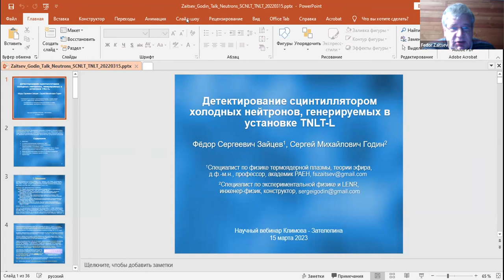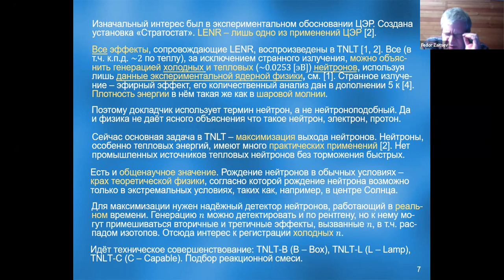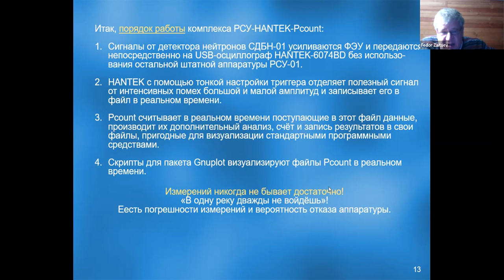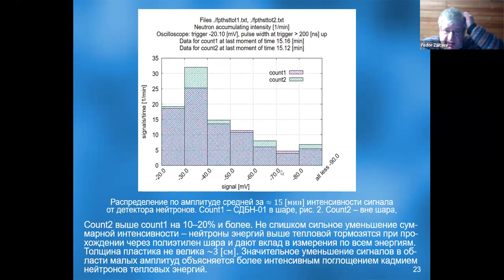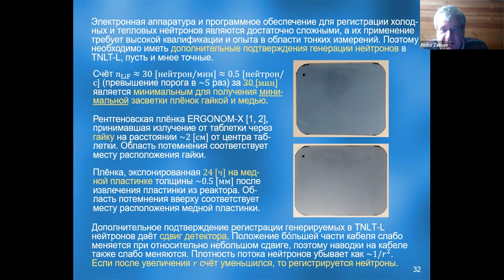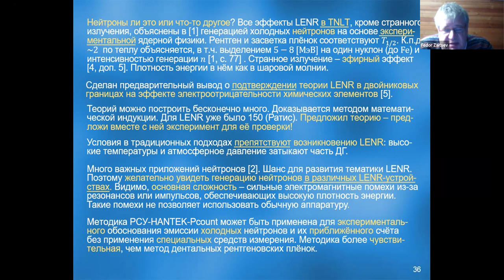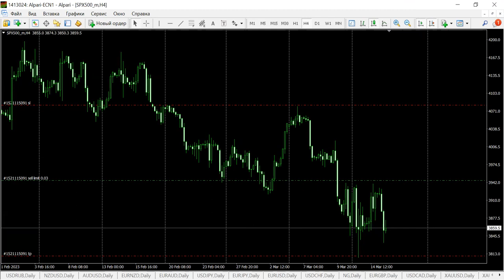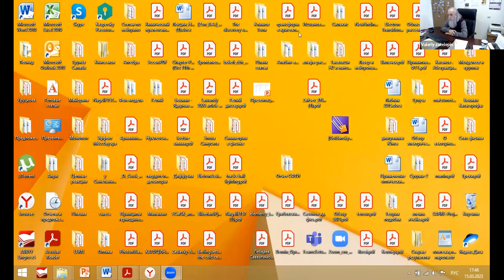Detection of cold neutrons by a scintillator generated in the TNLT-L installation (Russian)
Webinar #5 of the winter-spring 2023 session of the Klimov-Zatelepin seminar was held on March 15, 2023 (Wednesday) between 16:00 to 18:00 Moscow time.

Detection of cold neutrons by a scintillator generated in the TNLT-L installation
F.S. Zaitsev - 1, S.M. Godin - 2
1 - Specialist in thermonuclear plasma physics, ether theory, Doctor of Physical and Mathematical Sciences, Professor, Academician of the Russian Academy of Natural Sciences
2 - Specialist in experimental physics and LENR, physicist, designer

Speaker Zaitsev Fedor Sergeevich
The report discusses the difficulties of measuring cold and thermal neutrons, which do not allow the use of conventional equipment in conditions of TNLT-type facilities and, possibly, in conditions of other LENR devices. The main problem is the presence of strong electromagnetic interference, the amplitude and frequency of which many times exceed the amplitude and frequency of the useful signal. The authors proposed a measurement technique based on a scintillation sensor, which takes into account the presence of strong interference. The results of measurements of neutron generation in TNLT- L are presented. The obtained data are compared with the data of three other diagnostics. The conducted studies allow us to draw a conclusion about the generation of cold and thermal neutrons in the TNLT-L facility. The technique can be used to experimentally substantiate the emission of cold neutrons without the use of special measuring instruments.